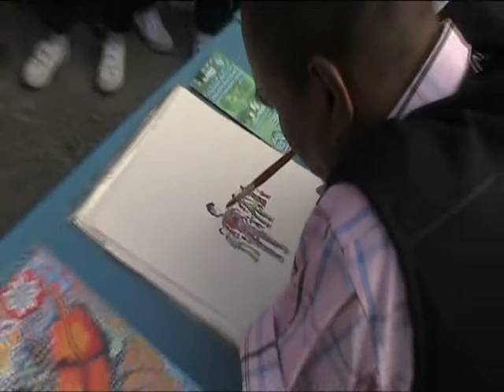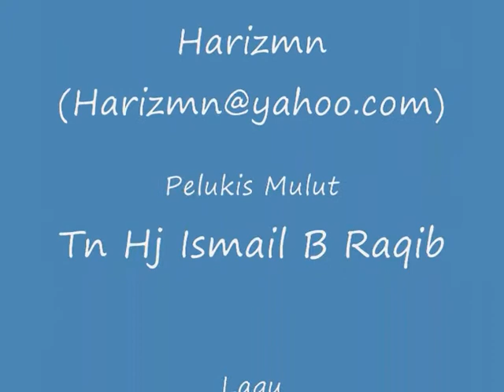SMK Kampar_mouth painter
Tn Hj Ismail Muhd Raqib flawed both hands, but he was a determined and courageous. He did not succumb to fate alone, but also to make a living through painting results. He is currently renowned as one of the mouth painter.